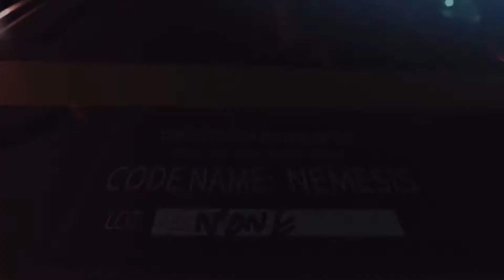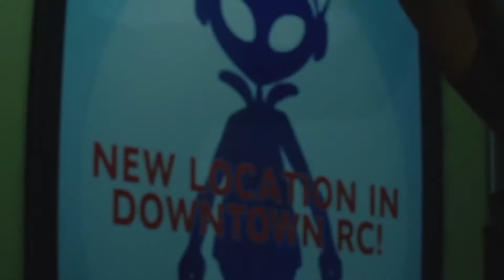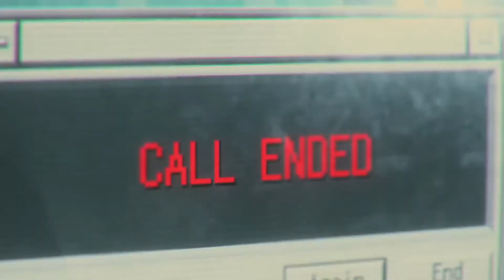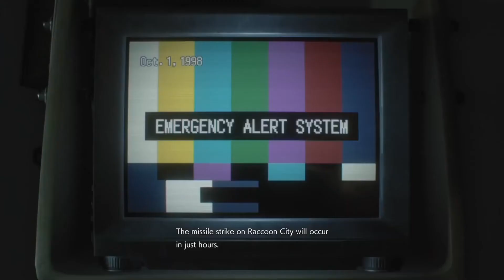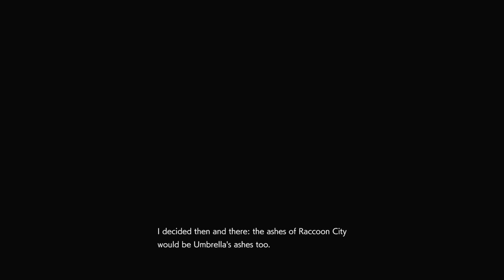Resident Evil 3 Remake Full Gameplay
Jill Valentine is one of the last remaining people in Raccoon City to witness the atrocities Umbrella performed. To stop her, Umbrella unleashes their ultimate secret weapon: Nemesis! Also includes Resident Evil Resistance, a new 1 vs 4 online multiplayer game set in the Resident Evil universe.

RELEASE DATE:3 Apr, 2020
DEVELOPER:CAPCOM Co., Ltd.
PUBLISHER:CAPCOM Co., Ltd.